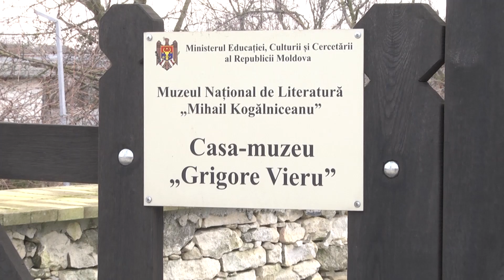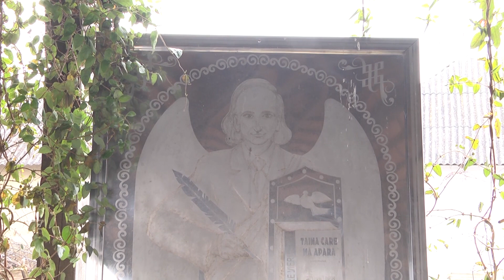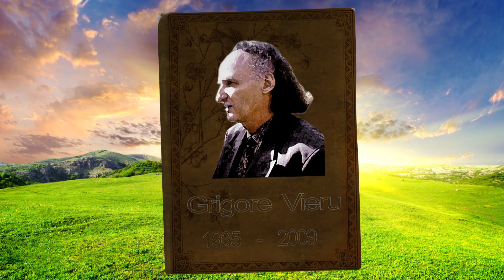Festivalului Raional Grigore Vieru s Corjeuți 2021